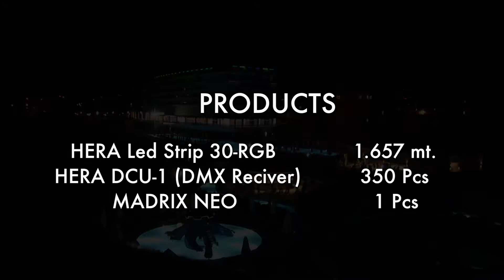MADRIX NEO @ Kayha Resort Hotel in Antalya, Turkey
1 x MADRIX NEO
1657m HERA Led Strip 30-RGB
350 x HERA DCU-1 DMX Receiver

SSL Aydınlatma San.Tic.Ltd.Şti
Keykubat Bulvarı No:20/A
07400 Alanya / Antalya - Turkey